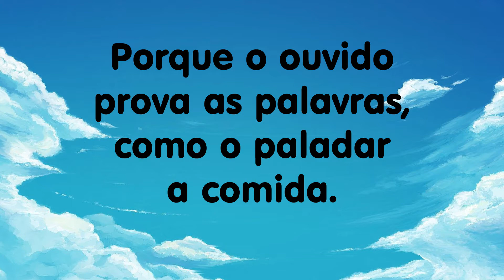MOMENTOS DE MEDITAÇÃO 016 - ADCAN - ANDRADAS/MG